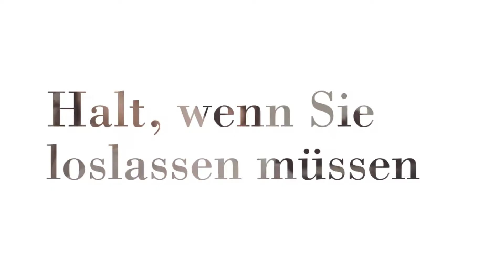Bestattungsdienst Felden Tuebingen - Bestattungen Erdbestattungen in Tübingen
Ein Trauerfall ist ein tiefer und auch schmerzvoller Einschnitt im Leben. Wir Bestattungsdienst Felden in Tübingen begleiten Sie vor, während und auch nach diesem schweren Verlust. Wir unterstützen und entlasten Sie bei allen Entscheidungen, ganz nach Ihren Wünschen. Wir ermöglichen Ihnen alle Arten der Bestattung: Klassisch in Form der Erdbestattung und Feuerbestattung oder auch ganz alternativ, zum Beispiel in Form der Seebestattung oder Diamantbestattung. Wir geben Ihnen Halt, immer dann, wenn Sie "loslassen" müssen! Kontaktieren Sie uns, wir sind für Sia da!

Bestattungsdienst Felden Tübingen
Aixer Str. 12
72072 Tübingen